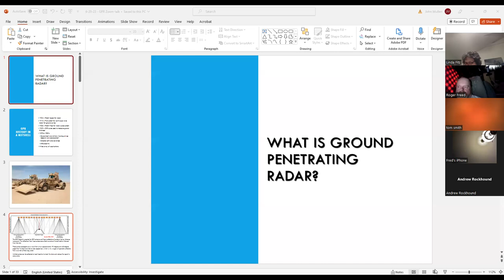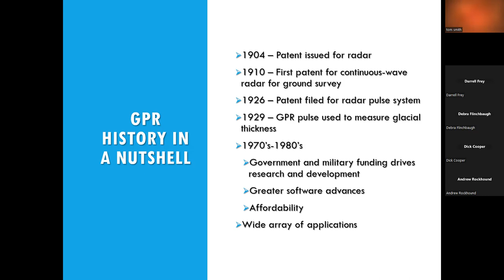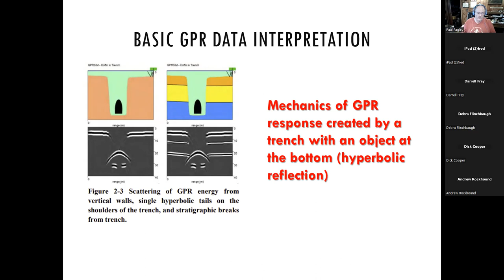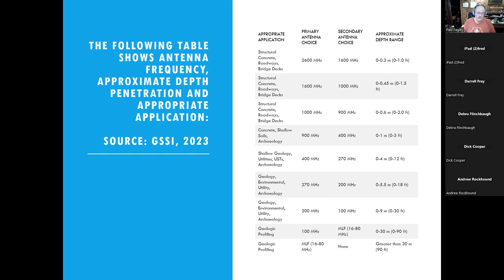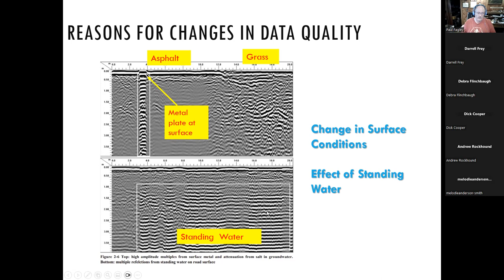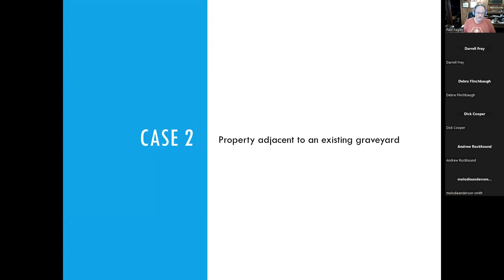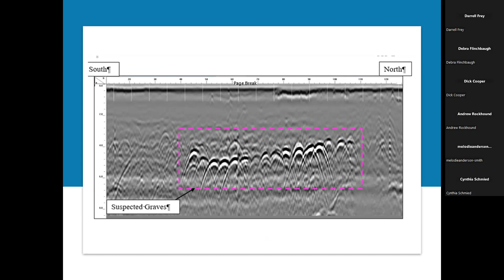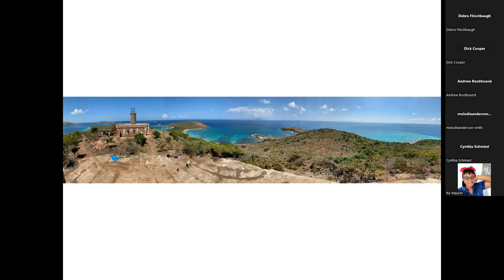Zoom Rock Room - Ground Penetrating Radar with Peter Weston